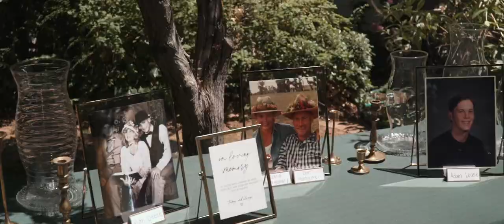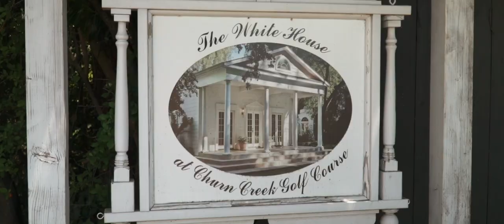The White House on Churn Creek | Redding CA Wedding Film